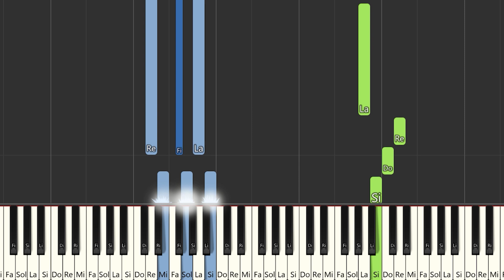BAD BUNNY - Una Velita | Instrumental Piano Tutorial / Partitura / Karaoke / MIDI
Aquí tenéis el tutorial de cómo tocar  @BadBunnyPR  - Una Velita con la partitura , el vídeo y el MIDI